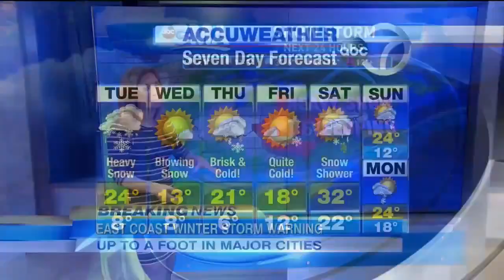Ginger Zee hot body in tight dress, pantyhose legs & high heels (1-21-14)